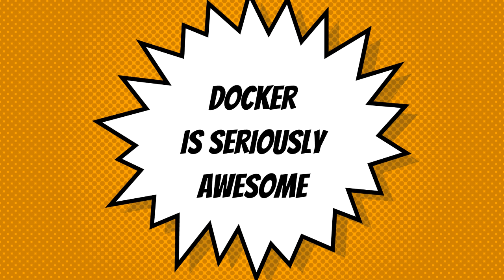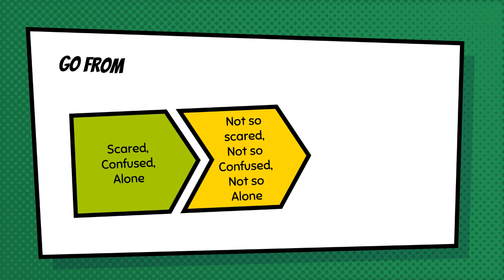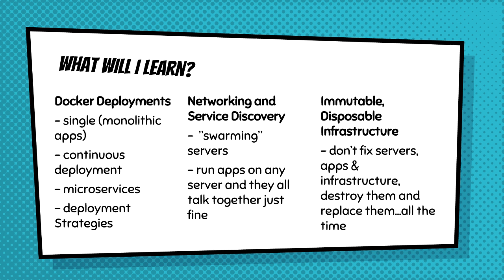Complete Docker Course! - Real World Docker - Complete Docker Tutorial Course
Docker is AWESOME, but it's really hard to show how great it is in just a few videos, so I released a complete Docker course called "Real World Docker".  It shows you how to go beyond basic Docker commands and teaches you everything from service discovery to infrastructure scaling.

Also watch: "Tailwind CSS - why CSS utility classes save so much time"